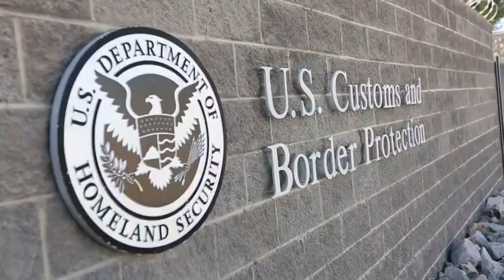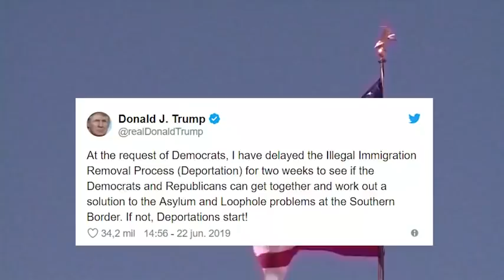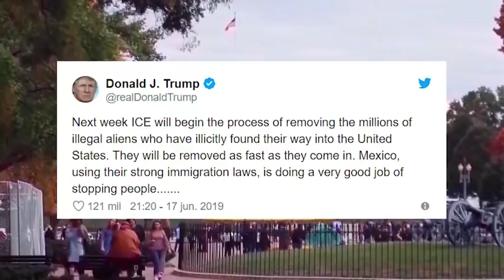Nueva decisión de Trump se da por petición de demócratas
Tras la nueva decisión del presidente Trump, de aplazar las redadas contra los millones de indocumentados que viven en el país, es permitir negociaciones en el Capitolio con respecto a la reforma migratoria.

Se esperaba que el mega operativo de ICE iniciara este domingo, con propósitos de deportar a miles de indocumentados que tienen orden final de deportación incluyendo a familias bajo órdenes de jueces.